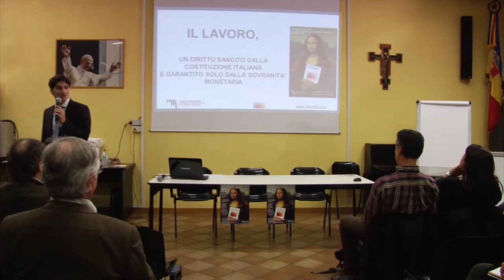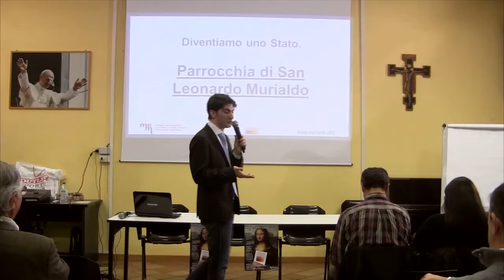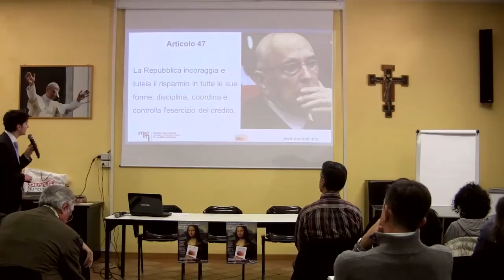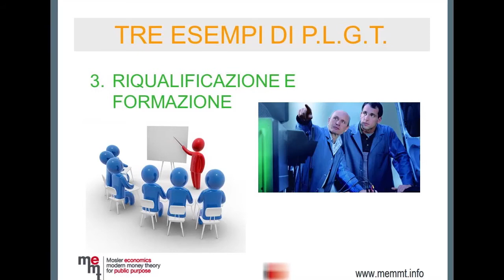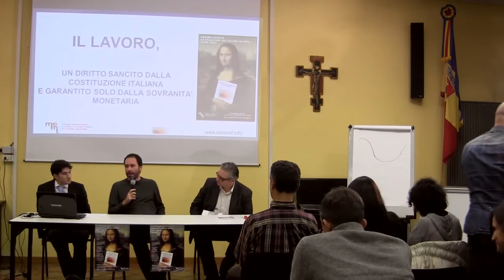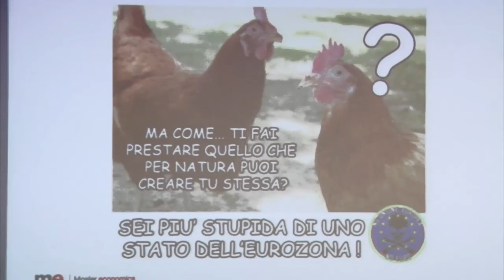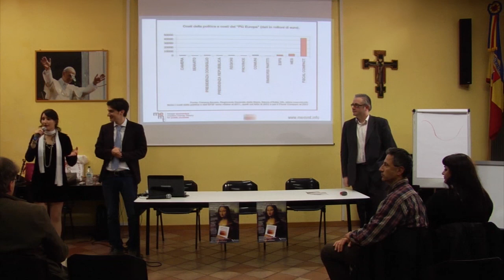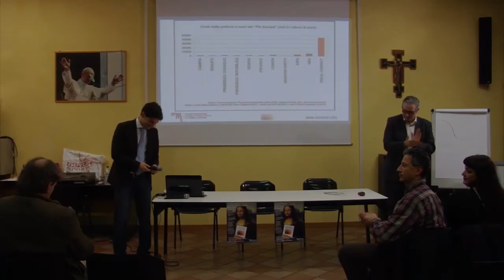IL LAVORO: diritto costituzionale garantito solo dalla sovranità monetaria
TEMI TRATTATI NELL'INCONTRO:
La Costituzione Italiana e il diritto al lavoro
La natura della moneta
La differenza tra Stato utente di moneta e Stato emittente di moneta
I saldi settoriali: settore Pubblico, settore Privato, settore Estero
I Programmi di Lavoro Garantito Transitorio
SEGUE DIBATTITO.
L'incontro è volto a comprendere le reali cause della crisi economica, indicarne possibili soluzioni e fornire ai cittadini gli elementi per ripristinare i diritti sanciti dalla Costituzione Italiana, primo fra tutti il diritto al lavoro, con particolare attenzione alle fasce sociali deboli.